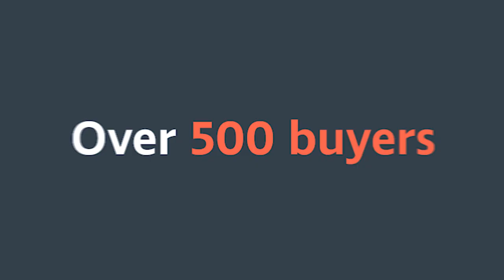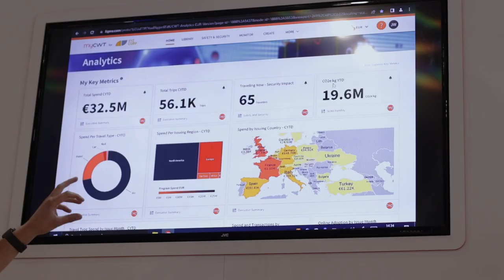CWT at BTS 2022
CWT re-writes the rules of business travel at the Business Travel Show Europe 2022.